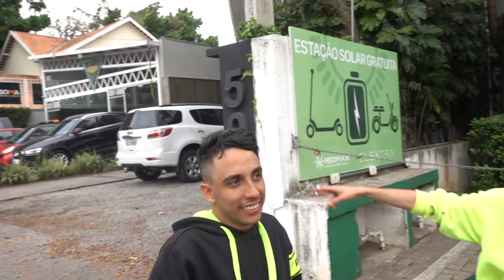4K - MUSTANG de ARRANCADA com mais de 1000 CAVALOS